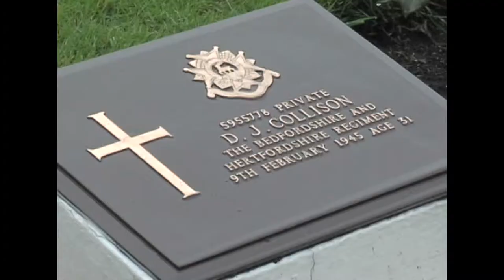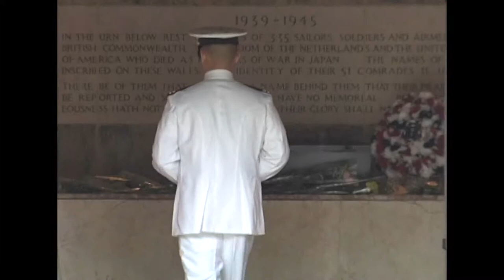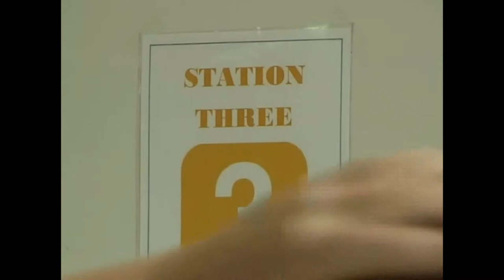Yokosuka Report for the week of May 30, 2011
"Memorial Day Ceremony" MC2 Chris Henry -- Reporting
"Yokosuka Schools' Reunification Day" MC2 Chris Henry -- Reporting
"MIME Festival" MC2 Bryan Reckard - Reporting